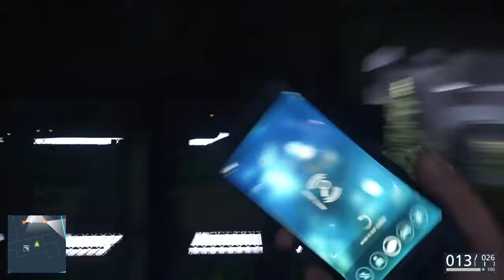Battlefield™ Hardline factory